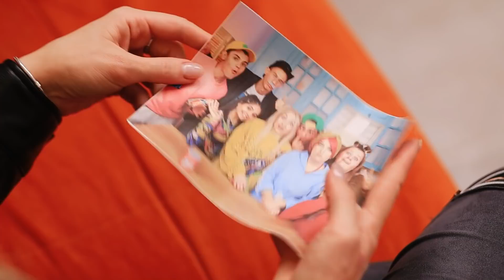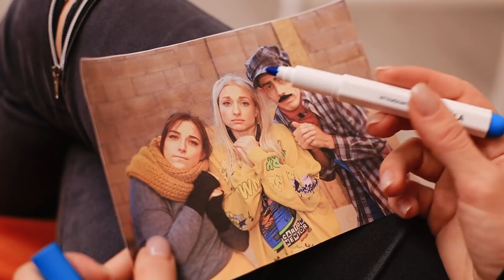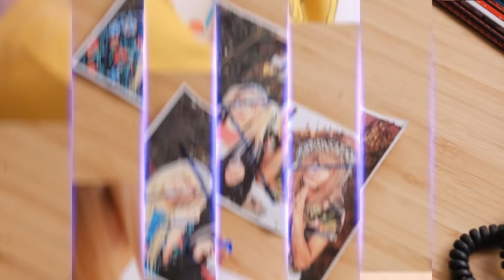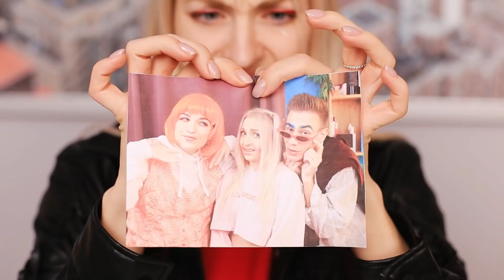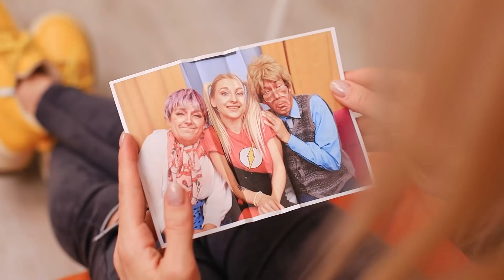I Was Adopted 13 Times!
Not all children are lucky to find new parents the first time around. Melissa is one of those children. Will a girl find her perfect family?